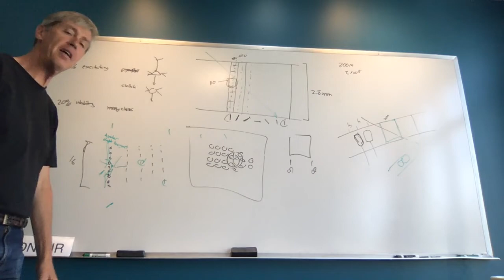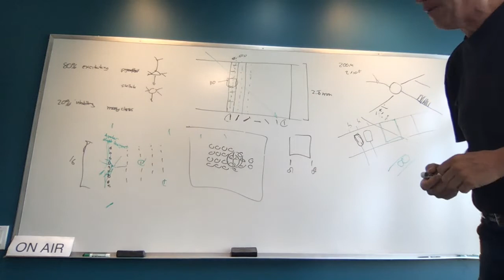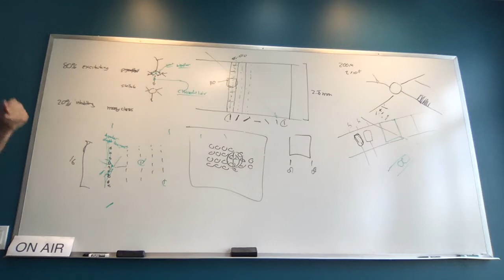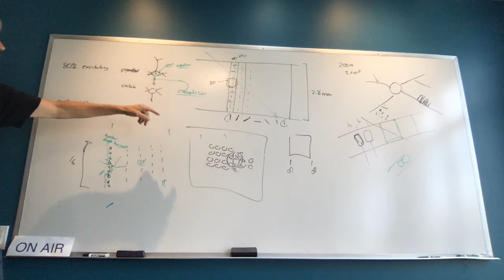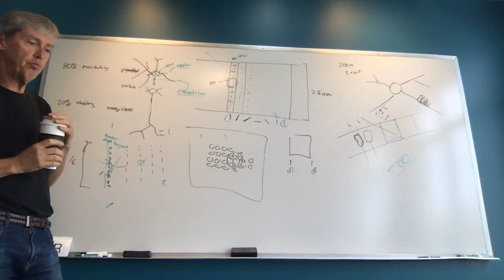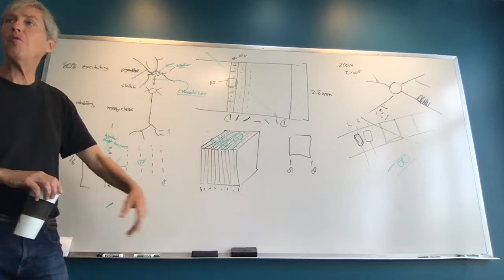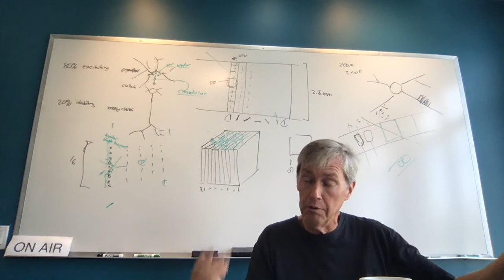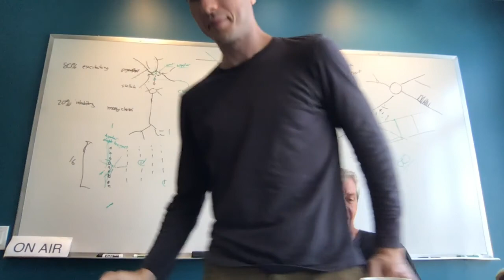Jeff on Minicolumns and SP Part 2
I stopped the stream and the conversation kept going! I should have kept rolling, but here is a backup recording from Marcus's computer in case you would like to watch.